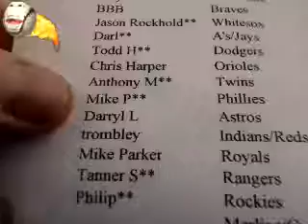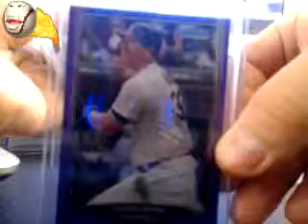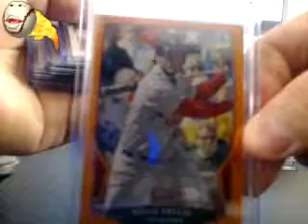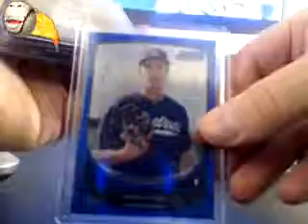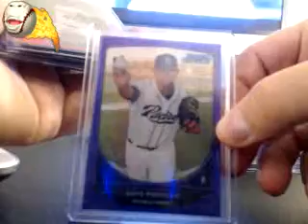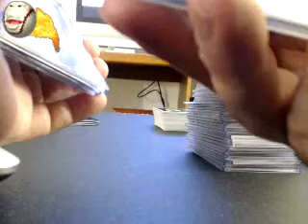bowman chfome case #3 recap hits